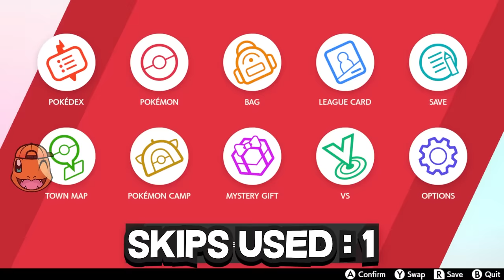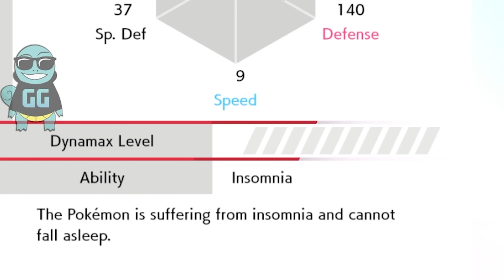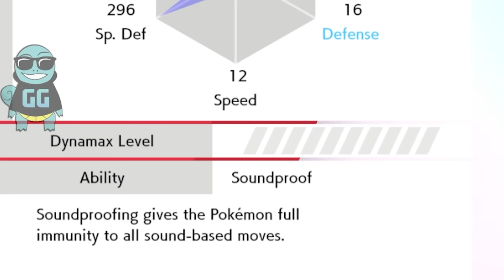I Randomized Literally Everything In Pokemon Sword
yep. everything